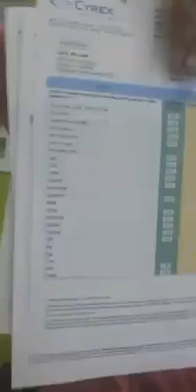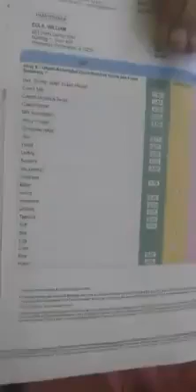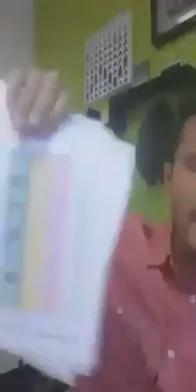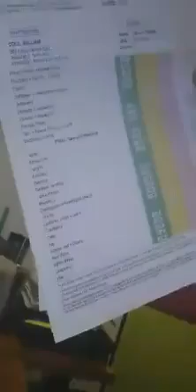The Best Labs For Autoimmune + Gut Health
Standard labs aren't always the best option when identifying autoimmune conditions. Here are the ones I recommend instead!

Functional Medicine for everyday people around the world.